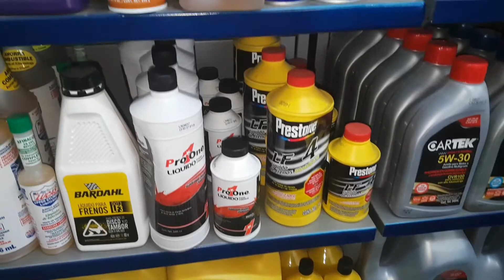Desde DC Refaccionaria(1)